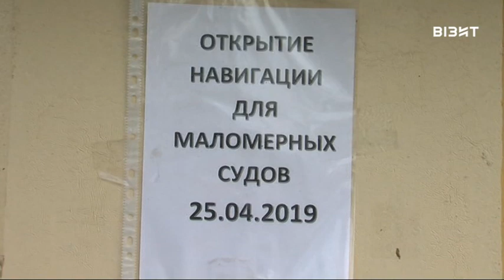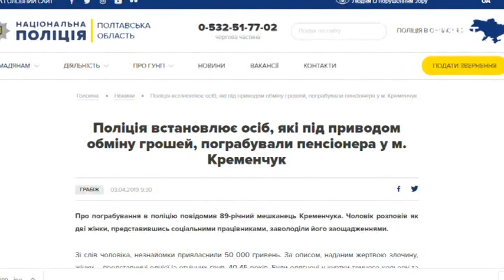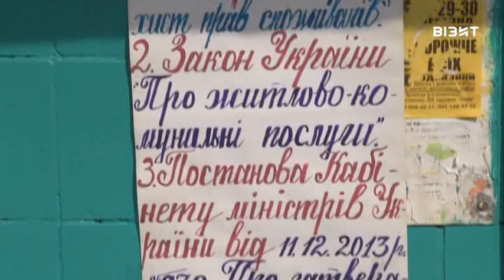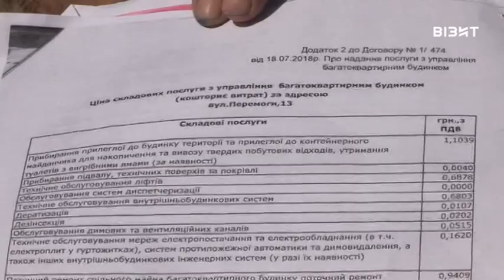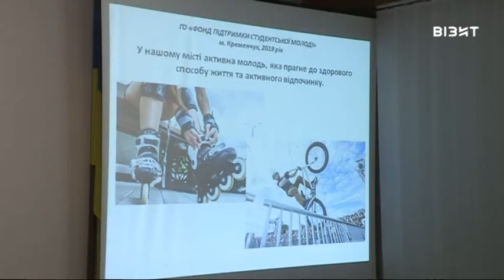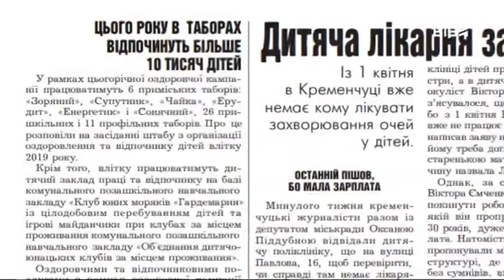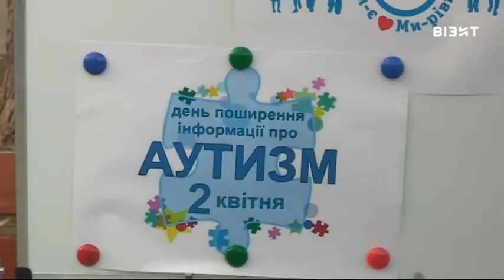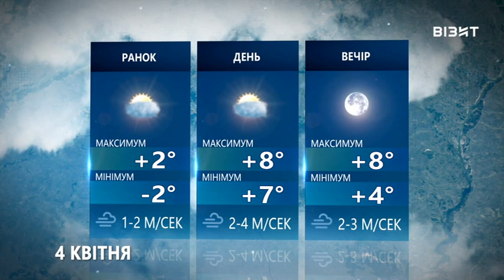Наш час 03.04.2019 р.